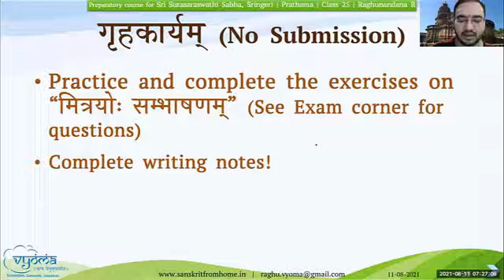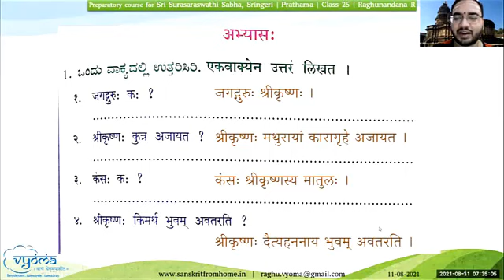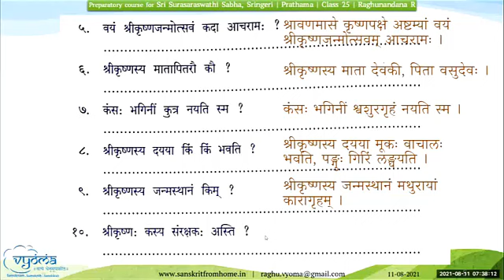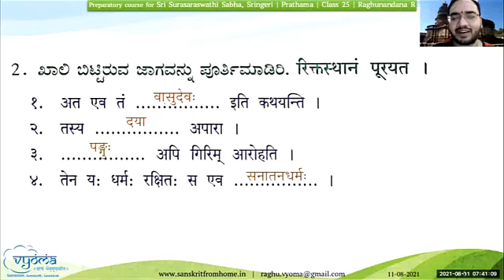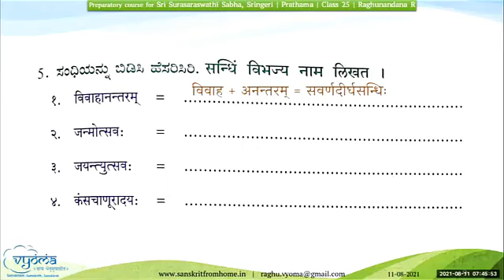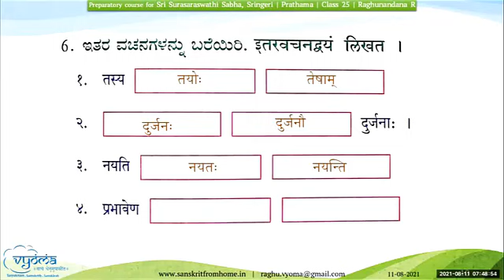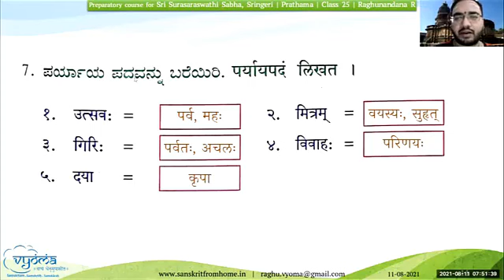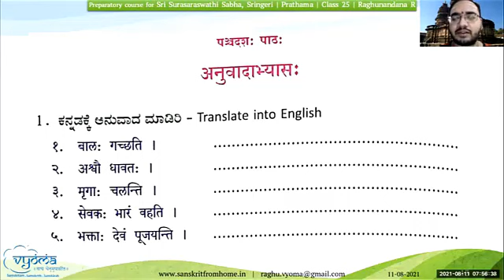25.2 | Lesson 11 exercises | SSS Prathama, (PR) Batch 2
Solve the exercises of lesson 11.